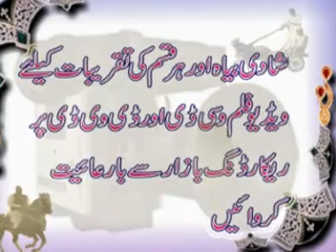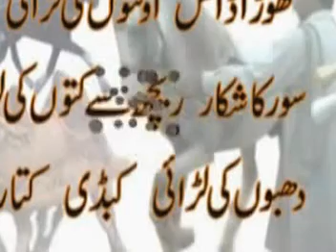JHOOLAY LAL VS PARINDA HORSE RACE (PART 2) 23/MARCH/2012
GHOURGHUSHTI HORSES RACE ON 23RD  MARCH  JHOOLAYLAL VS PARINDA